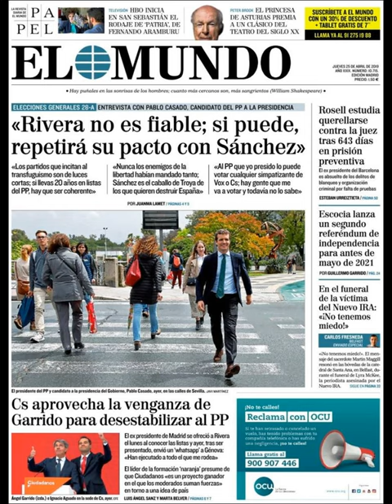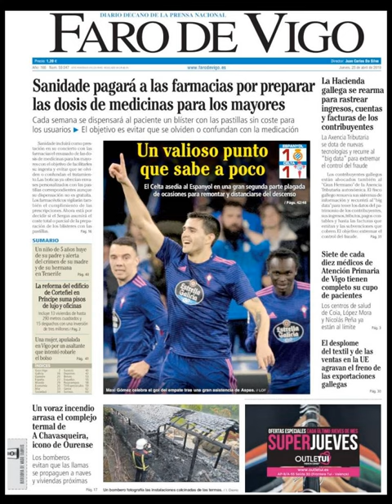Noticias Jueves 25 Abril 2019 Principales Portadas Titulares Diarios Periódicos España Spain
Principales Titulares de Noticias en Portadas Diarios Periódicos Españoles del Jueves 25 de Abril de 2019 ¿Que le Parecio este día?